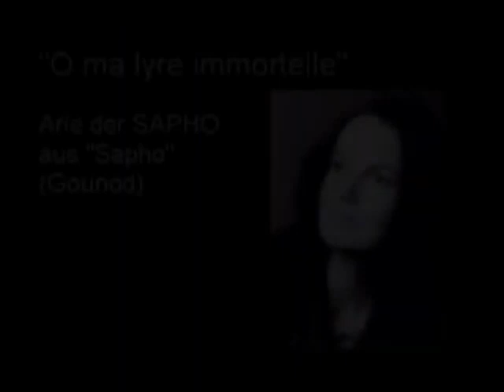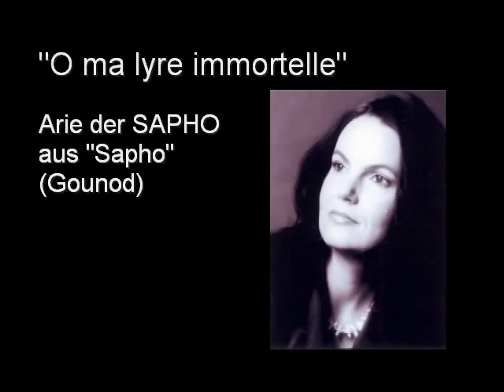Marion Seidel (Mezzo-Sopran) singt "O ma lyre immortelle"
Marion Seidel, dramatischer Mezzosopran, singt die Arie der SAPHO aus der gleichnamigen Oper von Charles Gounod.
Live-Mitschnitt, Auditorium Ascoli Piceno, Italien, September 2009.
Klavier: Rainer Armbrust, Cello: Wolfgang Lehner